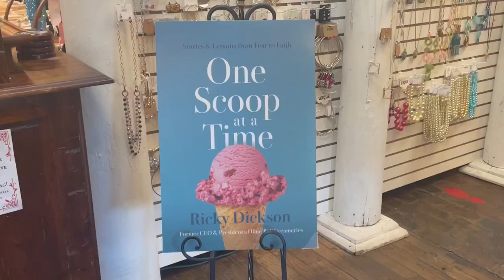Former Blue Bell CEO gives scoop on new book at Old Country Store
Former ice cream CEO Ricky Dickson holds a book signing at Miss Anne's in Jackson.